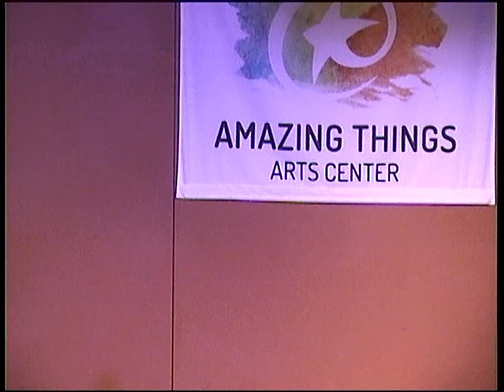Dave Jan16 0001 - Holidays and Cuba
Dave Hornfischer at the Amazing Things Arts Center..about 15 minutes - Jan 2016
Why I like New Years  and Softballl trip to Cuba